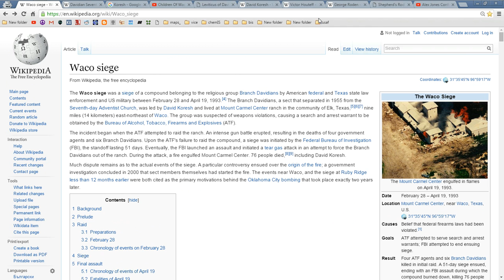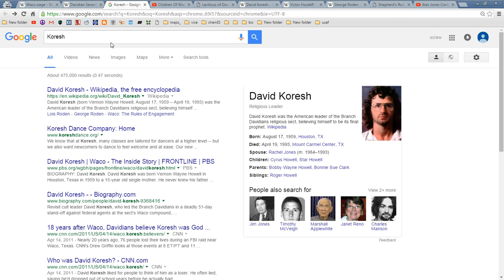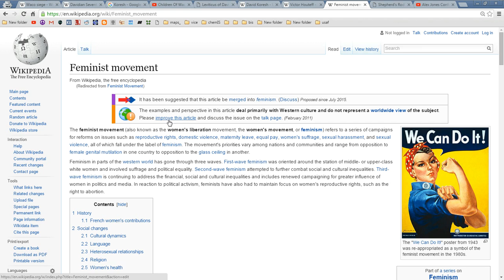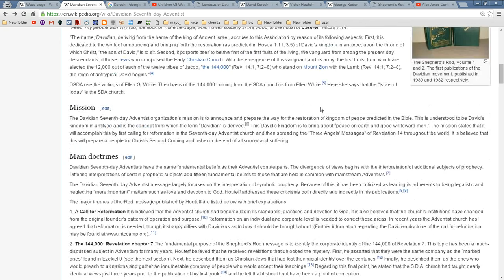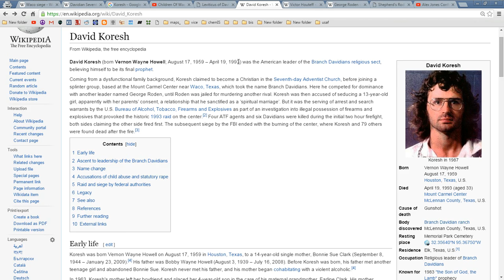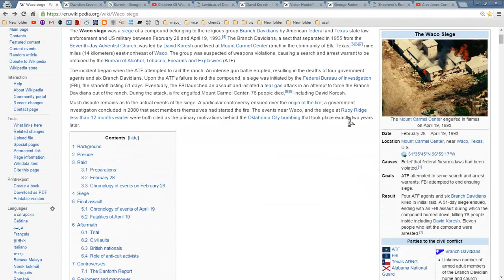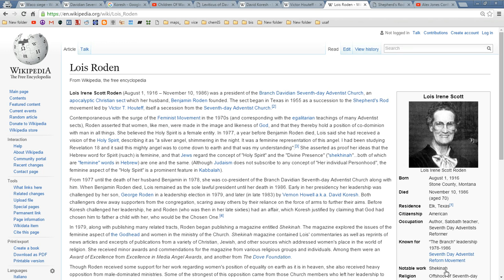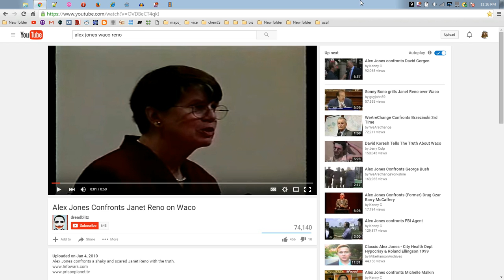Was Waco controlled by the CIA..?? Re Alex Jones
Alex Jones Confronts Janet Reno on Waco

Official story.